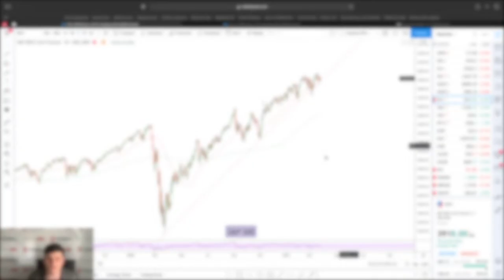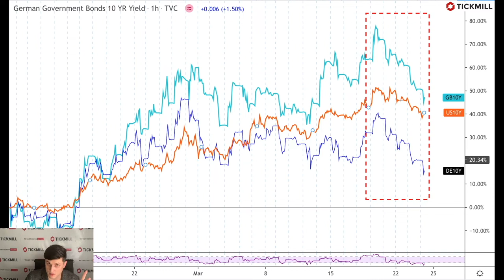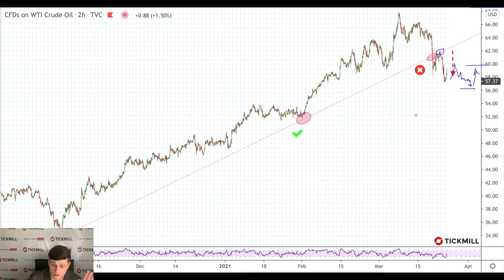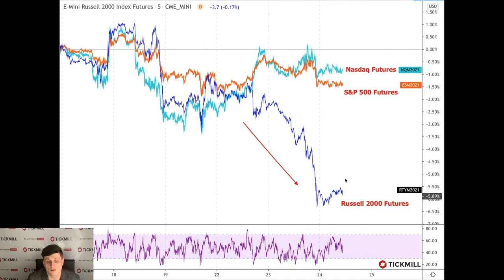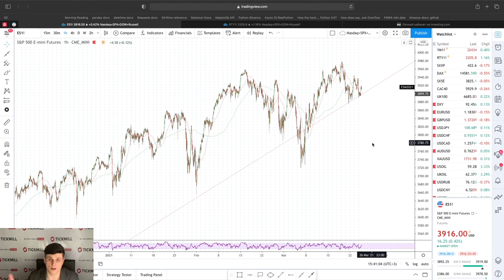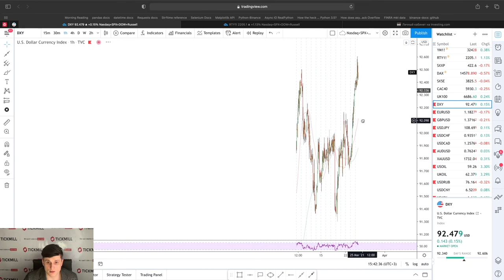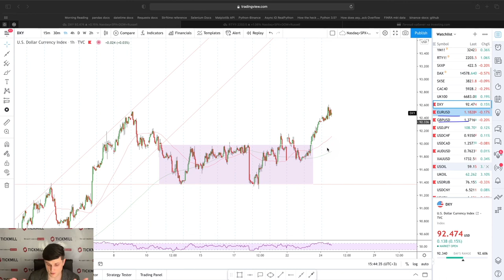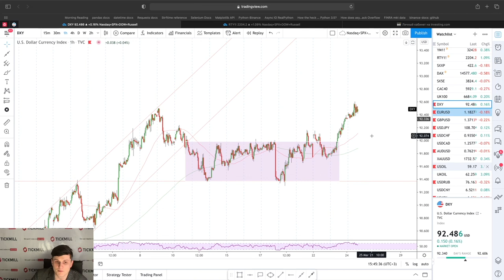💲Валютная Аналитика Tickmill | Эйфория уступает место осторожности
В сегодняшнем обзоре мы разбираем синхронное падение доходности суверенного долга развитых стран и риск продолжения коррекции в рисковых активах.